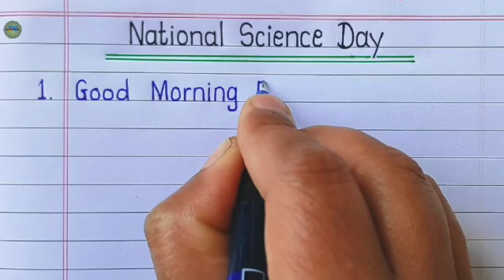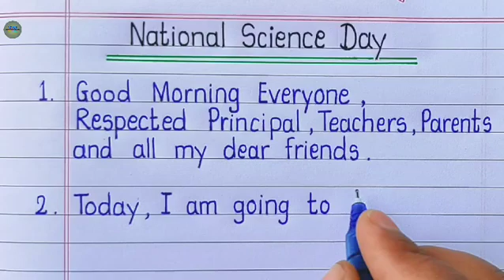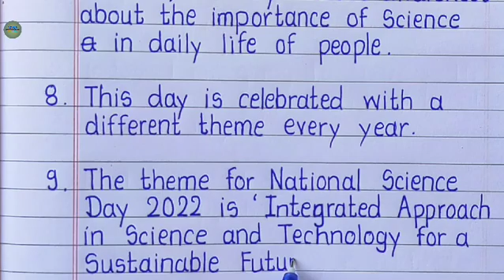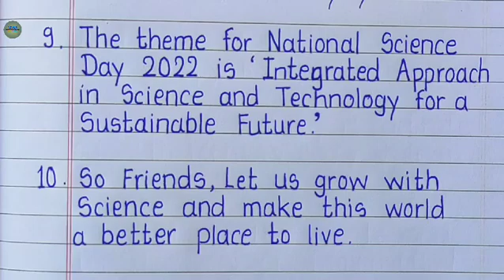10 Lines Speech On Science Day In English 2022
In this video we are going to learn speech on science day.national science day is celebrated in India on 28 February each year to mark the discovery of the Raman effect by great Indian physicist sir C. V. Raman on 28 February 1928. For his discovery, Sir C.V. Raman was awarded the Nobel Prize in Physics in 1930.
This 10 lines english speech is very important for all of us .